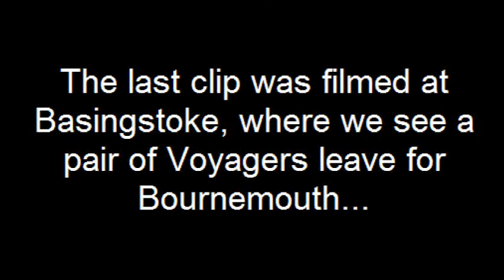Reading Station 03/07/2011 (Part 2)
Part 2 of a trip to Reading. Filmed on a Sunday afternoon, this video features First Great Western HSTs, Class 165 / 166 'Turbo' DMUs and CrossCountry Class 220 'Voyager' and Class 221 'Super Voyager' DEMUs. Also featured is Colas Rail 66844 working through the station with 6Z78, an empty steel train running from Margam to Dollands Moor.